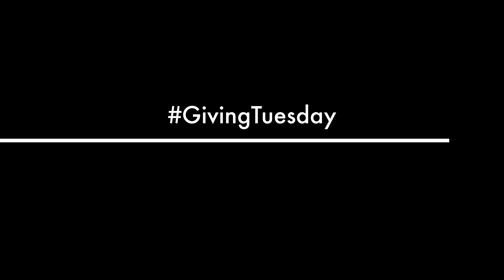GivingTuesday for Ahicam